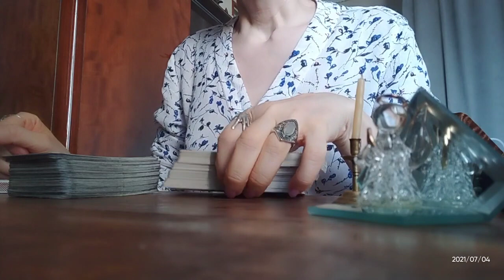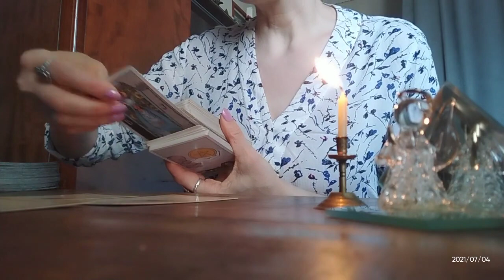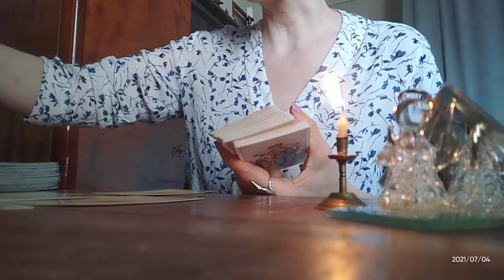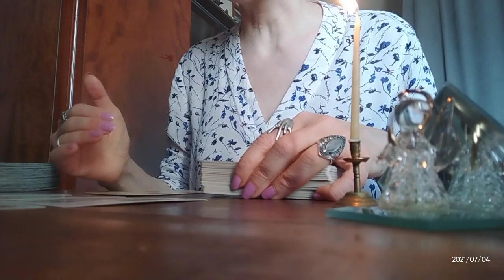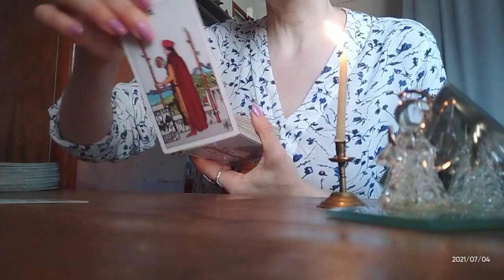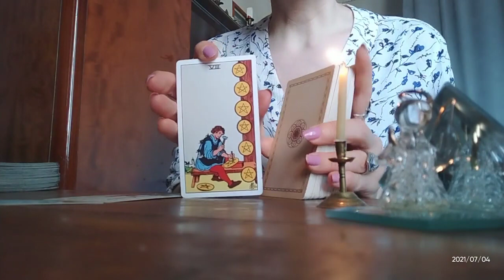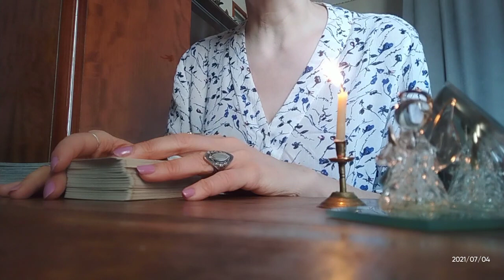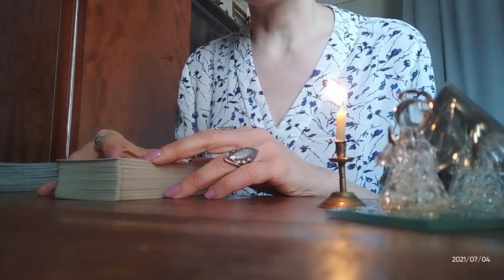რატომ მაინცდამაინც ის და არა სხვა? ეს უბრალოდ გატაცებაა თუ თქვენი ბედი?🃏🃏🃏✨✨✨🃏🃏🃏